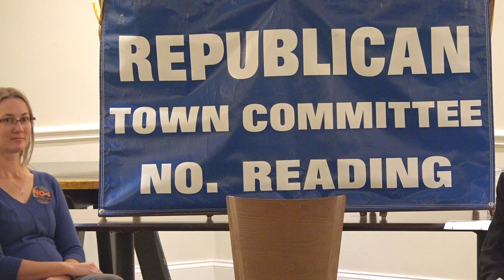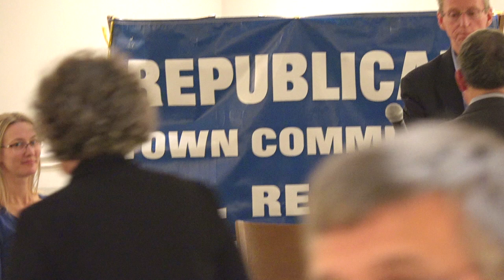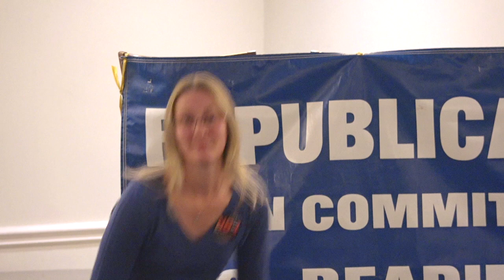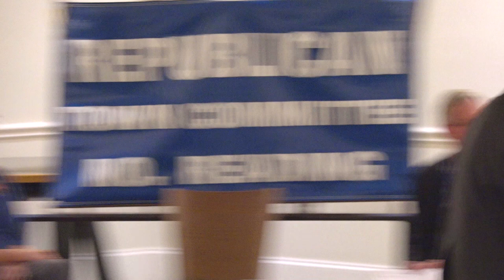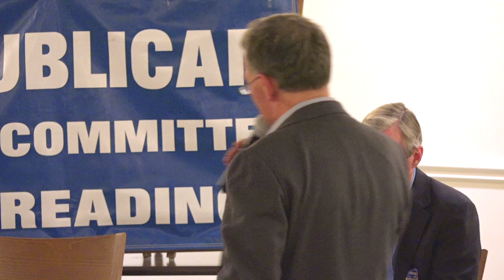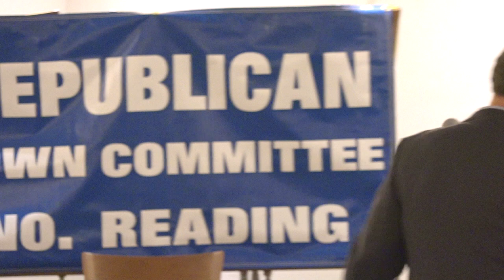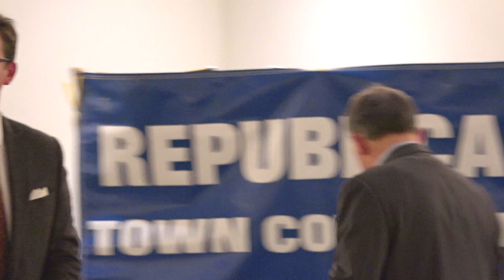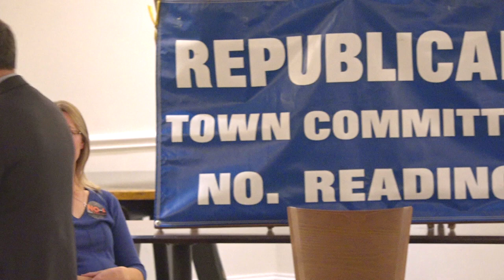North Reading Republican Town Committee (NRRTC) MA Ballot Questions Forum 2018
The North Reading Republican Town Committee (NRRTC) held a public forum for the MA ballot questions on Tuesday, October 30th, 2018, at Kitty's Restaurant.